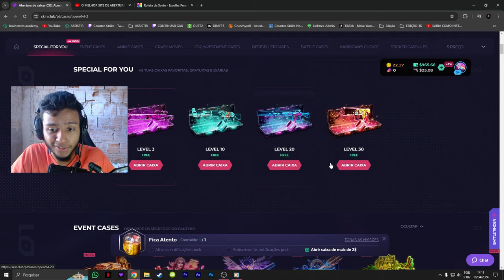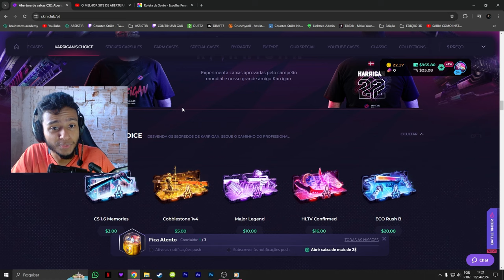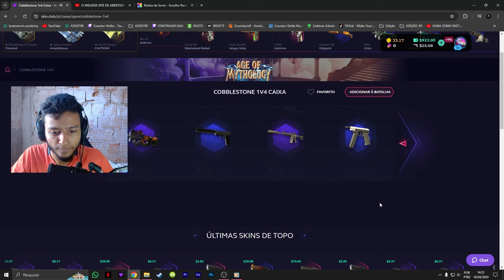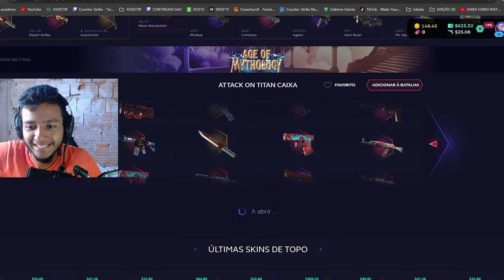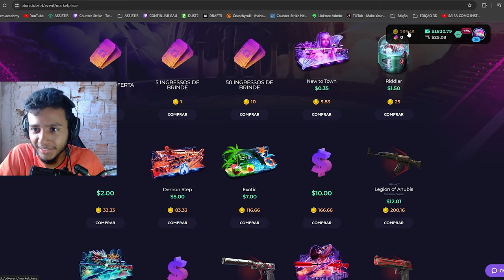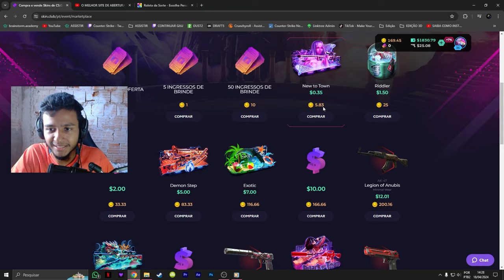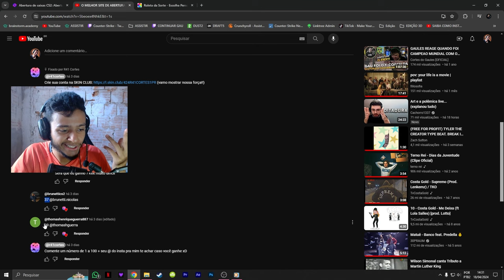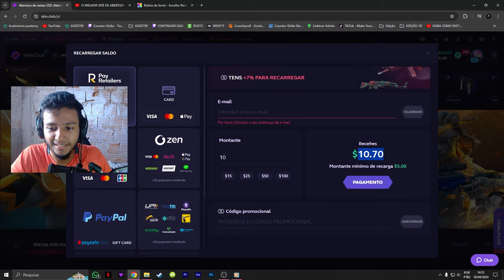EU NÃO TAVA ESPERANDO POR ISSO!!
Crie sua conta na Skin Club no COMENTÁRIO FIXADO!!